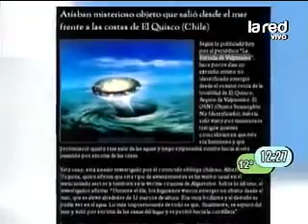salfate el misterio de los osnis 2011 360p